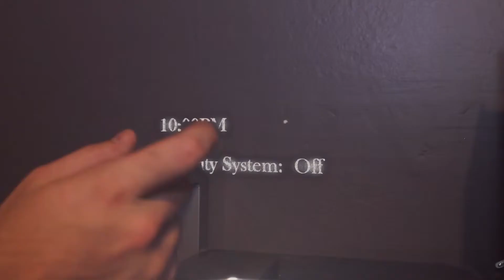Colonies of Xanthium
Here on Xanthium the colonies have began to have trouble with an outside race trying to take over their land.  They have done everything they can do in order to prevent them from taking their men at night as slaves, but it is never completely secure.